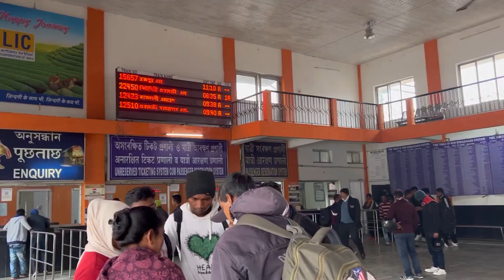Travelling to Siliguri || travelling vlog || Mr and Miss Kamtashree International 2022 ||Season 3